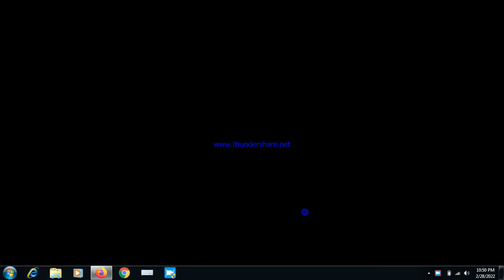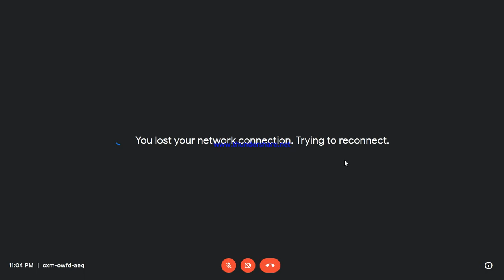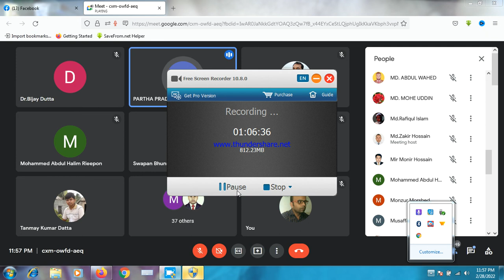2022 02 28 22 50 21সিফিলিস মায়াজম নিয়ে উন্মুক্ত আলোচনা।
আলোচনার বিষয়ঃ-
সিফিলিস মায়াজম নিয়ে উন্মুক্ত আলোচনা।
আলোচনা করেছেন,
হোমিও দর্পণ গ্রুপের উপস্থিত সকল শিক্ষক ও ছাত্র-ছাত্রী।